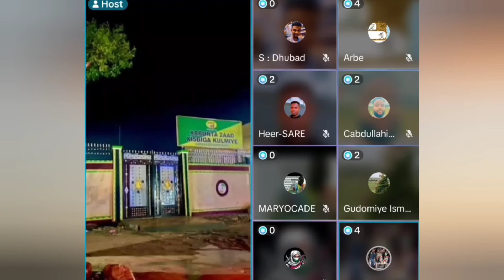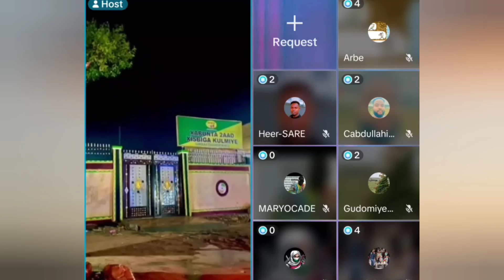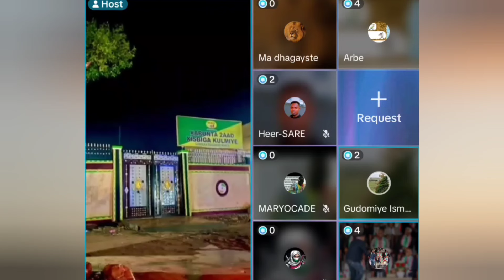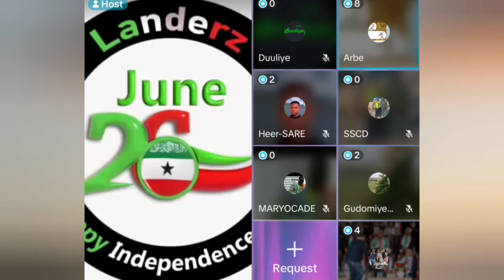SHALAY MARAY OO QOLKISA LUGU FALAQAYNAYO FASAL ABDI BOTAAN